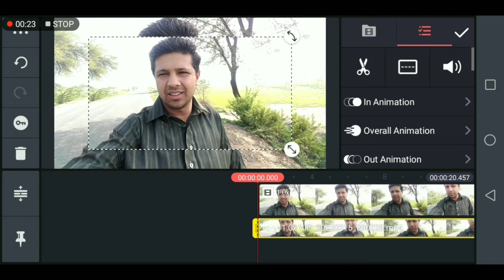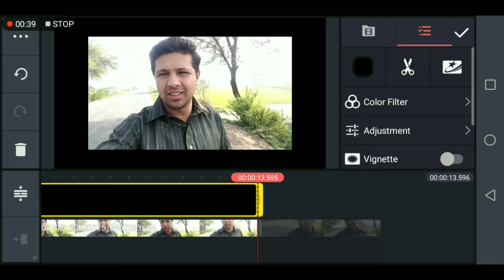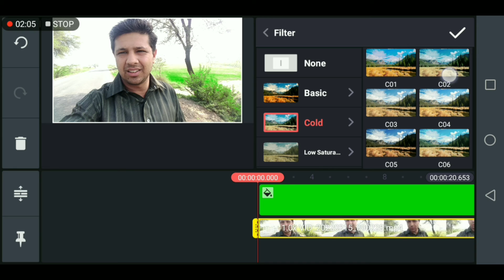Kinmaster Sa Kren Computer Jasi Color Grean | Tahiri official